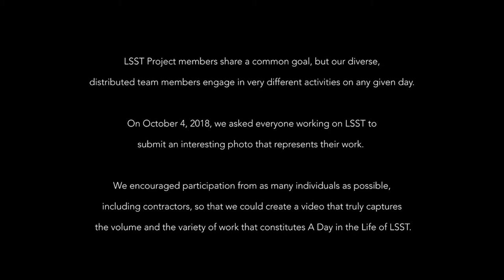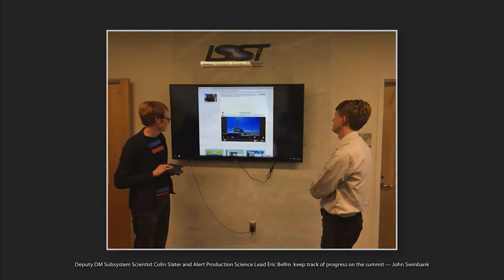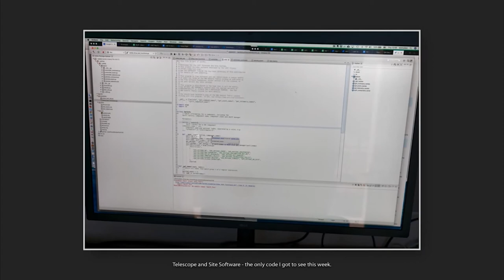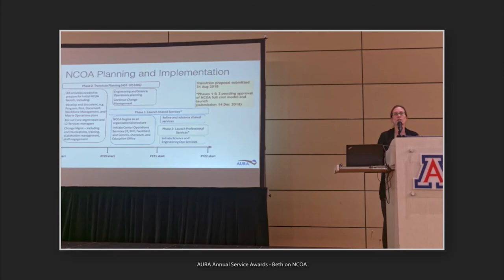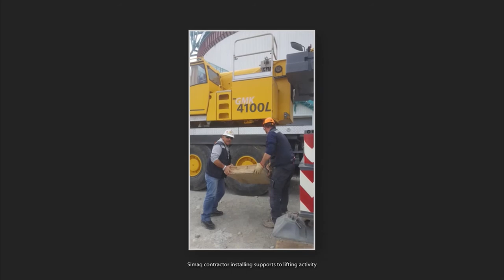A Day in the Life of LSST Construction (Part 4)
LSST Project members share a common goal, but our diverse, distributed team
members engage in very different activities on any given day. On October 4,
2018, we asked everyone working on LSST to submit an interesting photo that
represents their work. We encouraged participation from as many individuals as
possible, including contractors, so that we could create a video that truly
captures the volume and the variety of work that constitutes A Day in the Life
of LSST.

Credit:
LSST Project/NSF/AURA